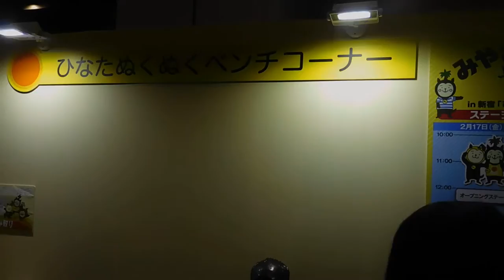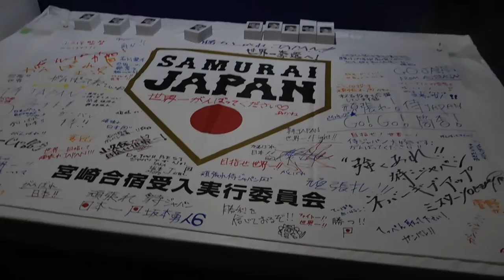DSCN9923宮崎Weeeekバスタ新宿20170217温水洋一